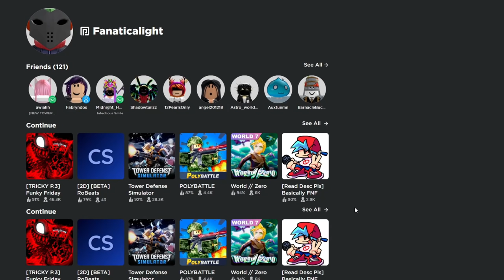Pretending to be Tricky in Roblox Friday Night Funkin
I pretended to be Tricky and used my Improbable Drive to find Hank for the sole purpose of battling him.

Special thanks to sleepy (Tricky2345) for helping me with this video!
Thank you all for being patient while I finished this video!